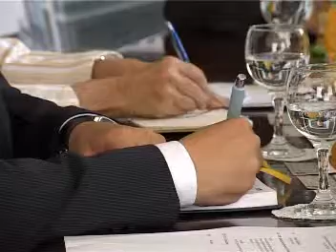Ambasadorka Kraljevine Danske posetila Inđiju